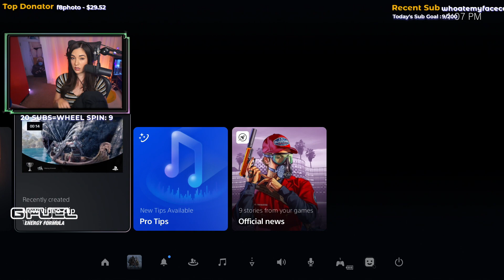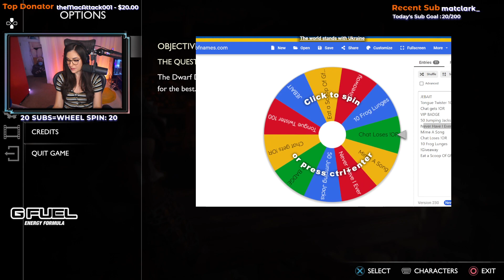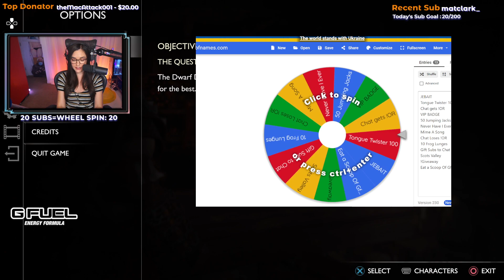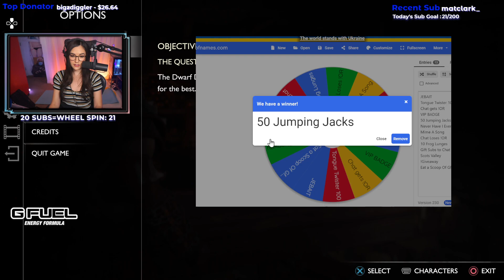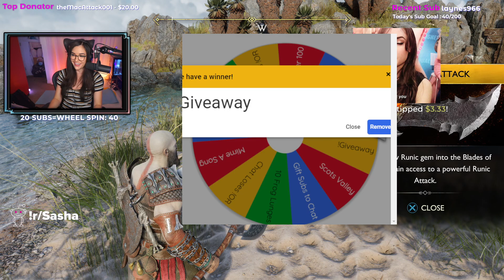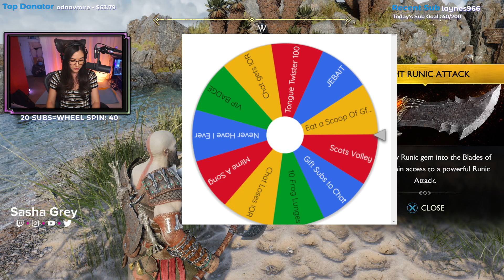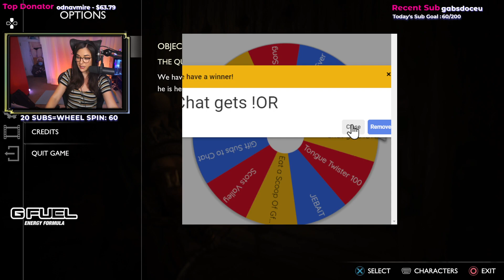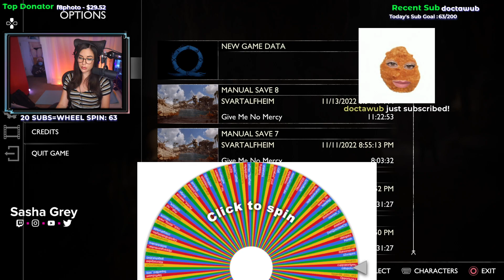Sasha Grey VOD 13/November/2022 - God of War Ragnarök